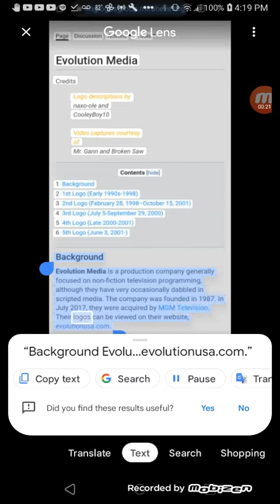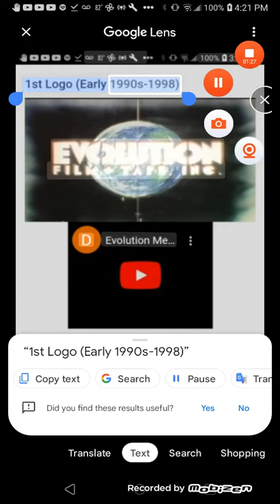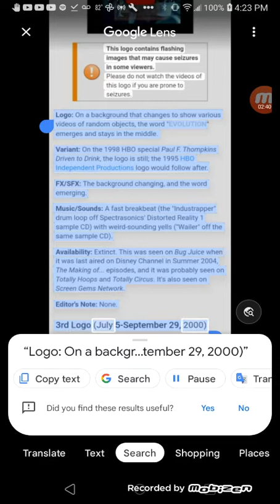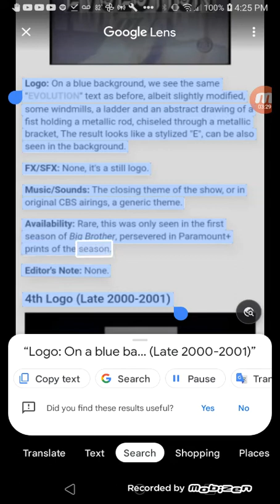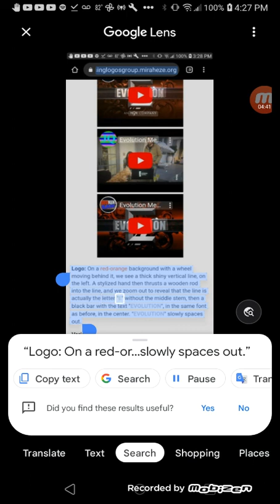Evolution Media CLG Wiki